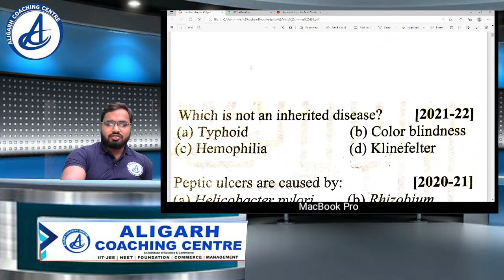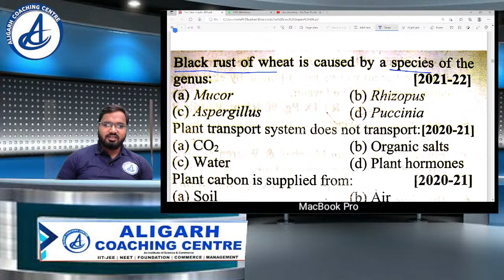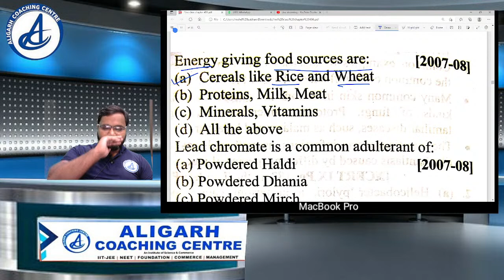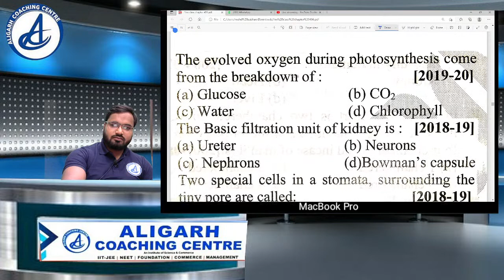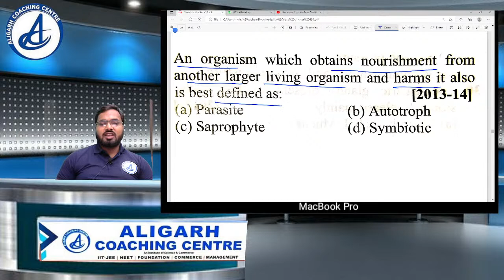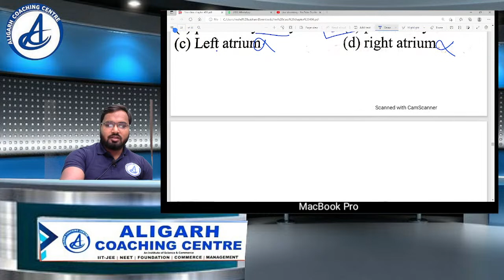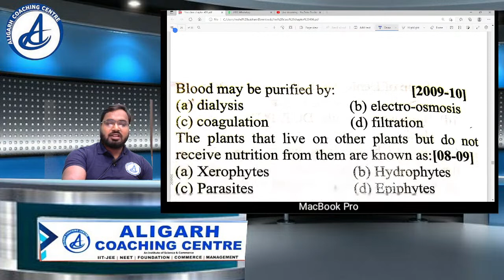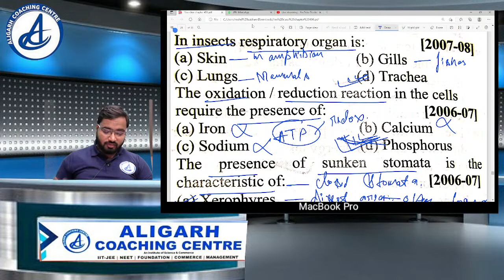DAY-3 BIOLOGY- Most Important Questions | AMU 11th-ENTRANCE By Kazim Sir | ACC